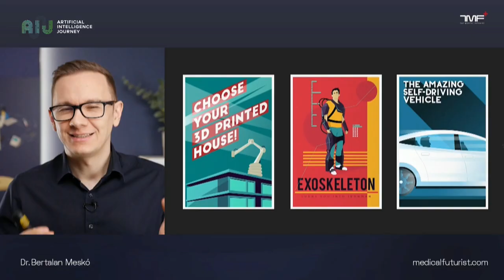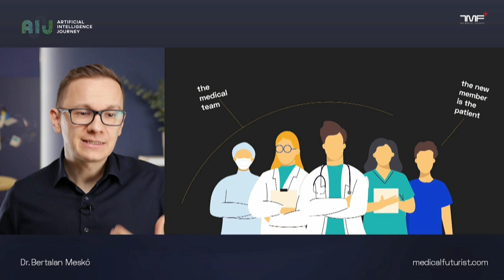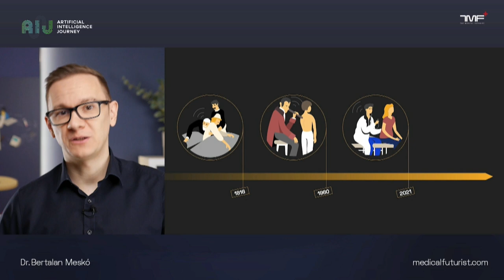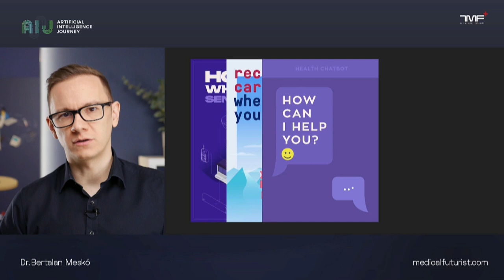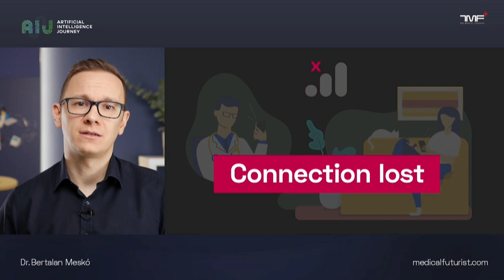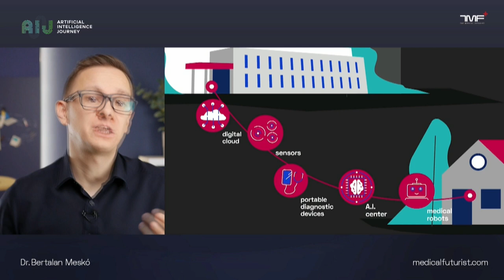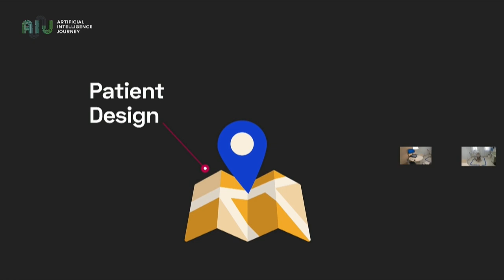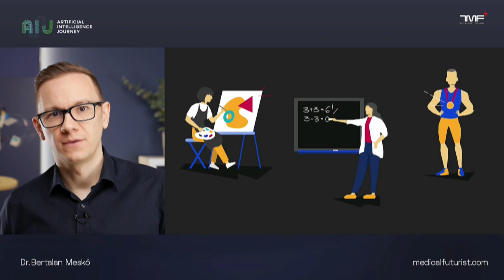10.11.2021 // AIJ // Healthcare after COVID. Dr. Bertalan Meskó, WEBICINA KFT; Yury Krestinsky, Sber